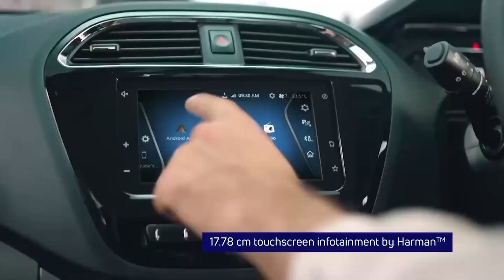YN PYNLONG KA SHOOTING ASSOCIATION OF MEGHALAYA : NE ZONE CHAMPIONSHIP